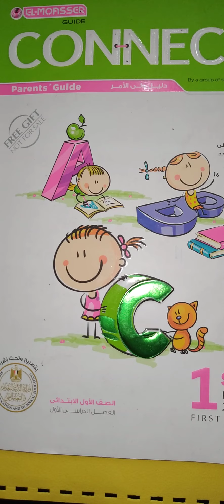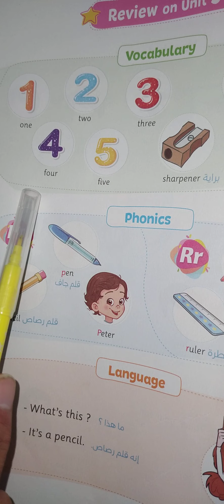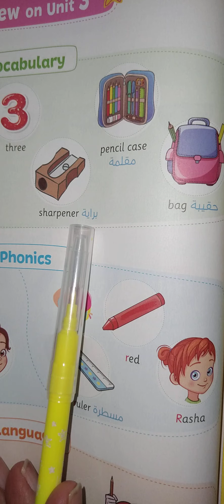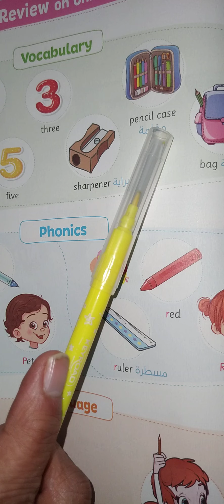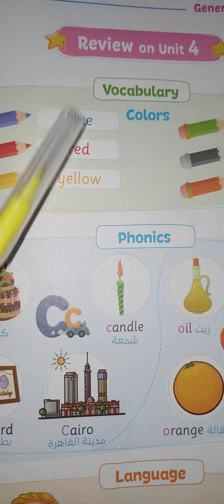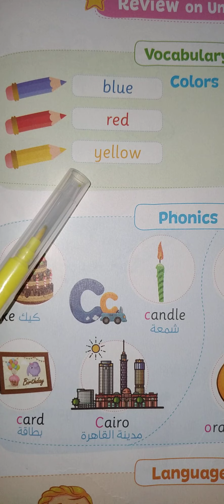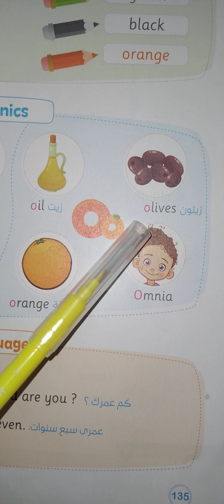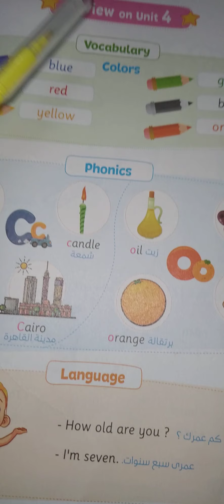Connect 1 First tearm 2021 Revision 3 &4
Connect First tearm 2021